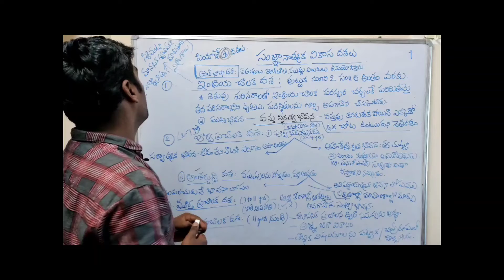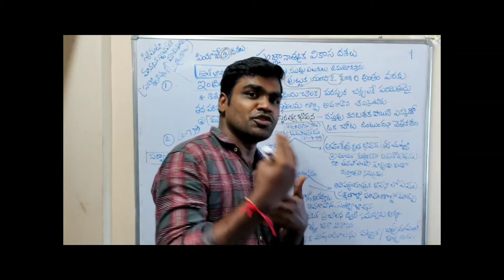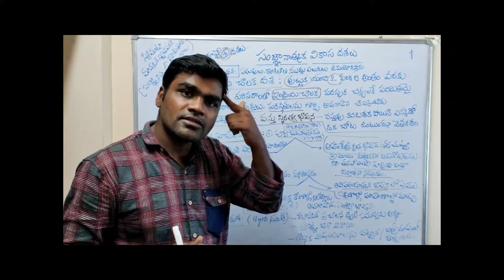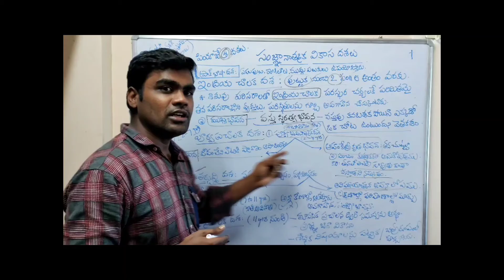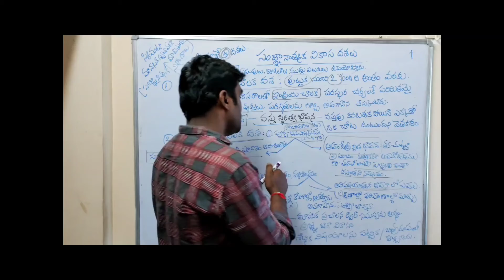జీన్ పియాజే- సంజ్ఞానాత్మక దశలు I AP TET AND DSC@ SGT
జీన్ పియాజే- సంజ్ఞానాత్మక దశలు

సైకాలజీ- Tet and Dsc